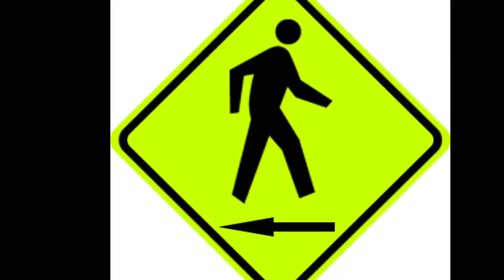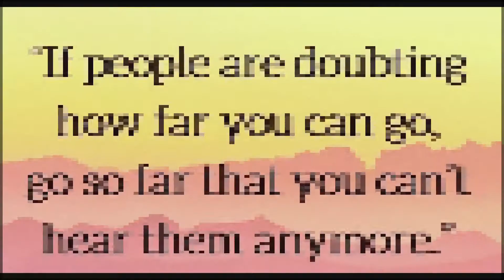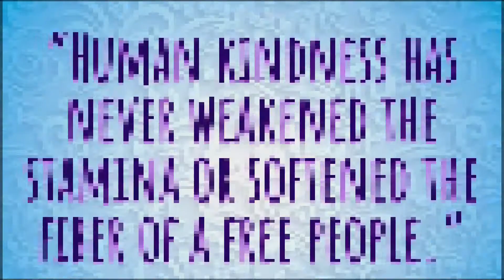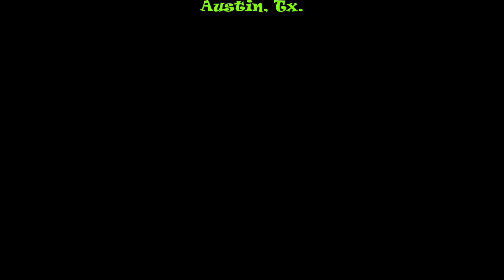The Asteroids - Backin' Up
The Asteroids
Backin Up

Neil Astor - Guitar & Vocals

Scott Ross - 6 String Bass

Dean Trautz - Drums

Written By Neil Astor

Recorded, Mixed, Mastered, & Produced By Scott Ross

Recorded at Atlasta Recording Studio - Austin, Tx.

The Asteroids were an Austin Texas based band who played all original material.
Everybody contributed their talents to creating their own instrumental parts.
But, by far,  the catalyst of the band centered around the incredible songwriting talent of guitarist and vocalist Neil Astor.